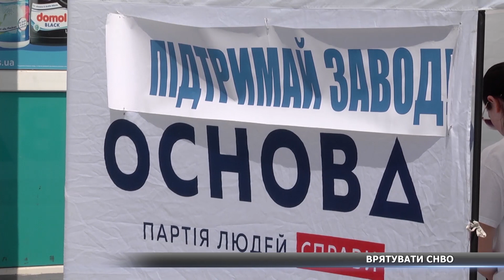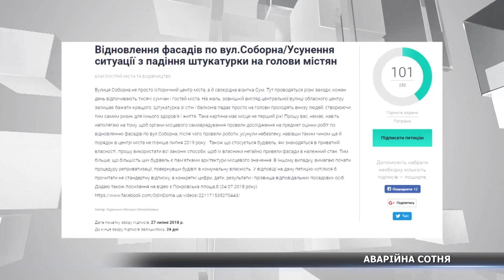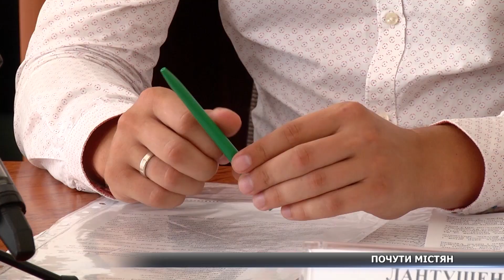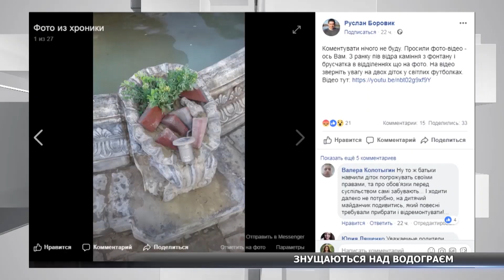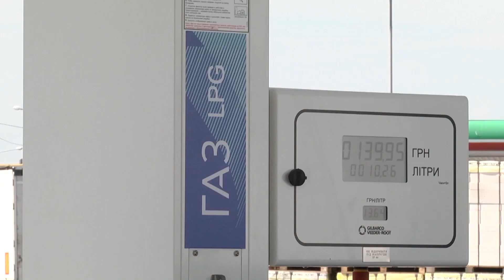Новини за 17.08.2018 повний випуск